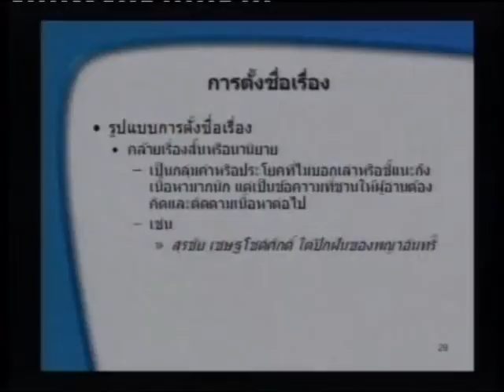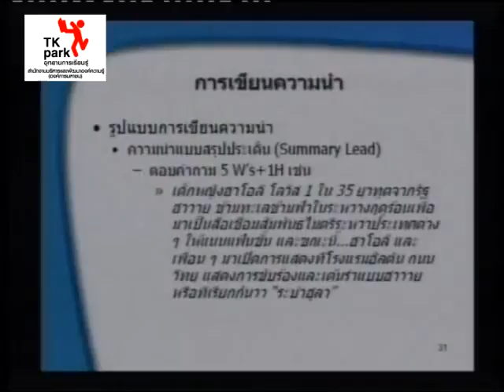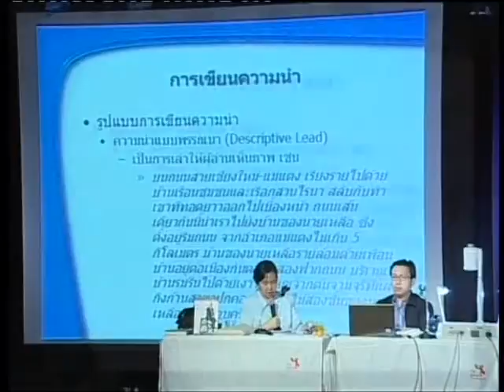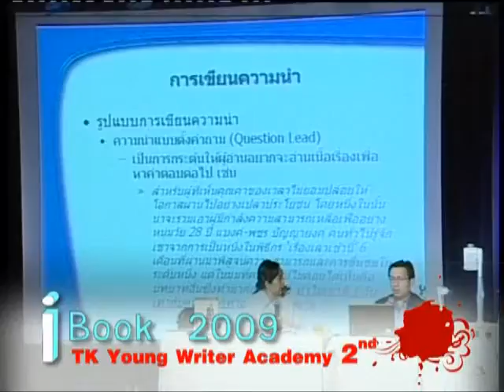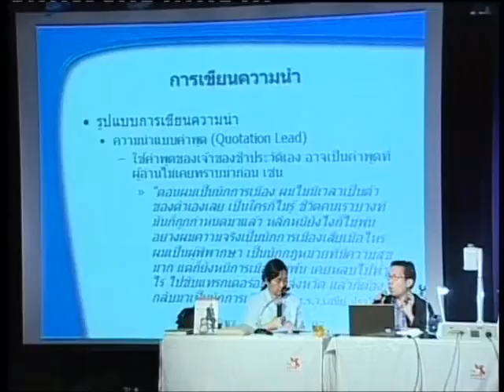TK Special: ibook 2009 (09)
8 สิงหาคม 2552
TK Special: โครงการอบรมนักเขียนรุ่นใหม่ ibook TK Young Writer Academy 2009